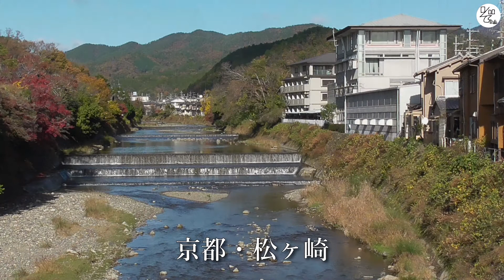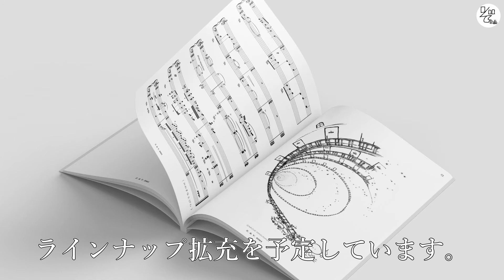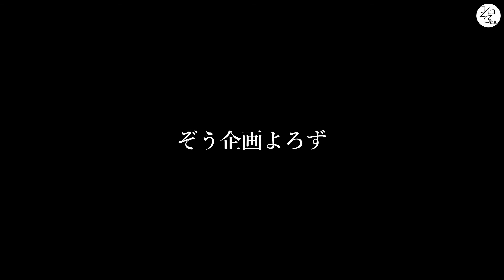ぞう企画よろず 紹介動画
「京都 よろず音楽塾」「ÉDITIONS ZOUKIKAKU YOROZU」「ZOUKIKAKU YOROZU RECORDS」「ReCODEプロトコル ver.ヨロズ」を柱とする、ぞう企画よろず設立！
この度新規に収録した映像・音源で全編構成された動画をお楽しみください。